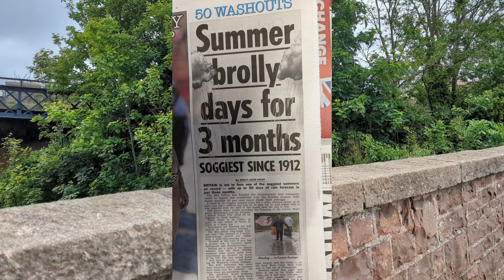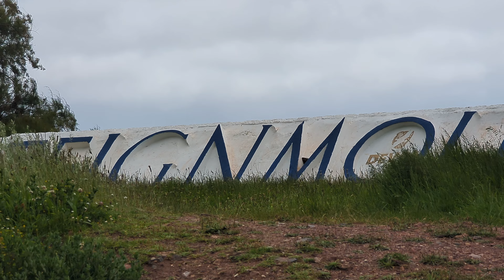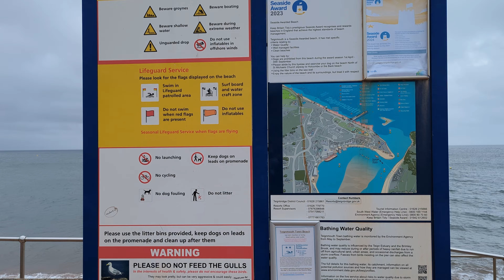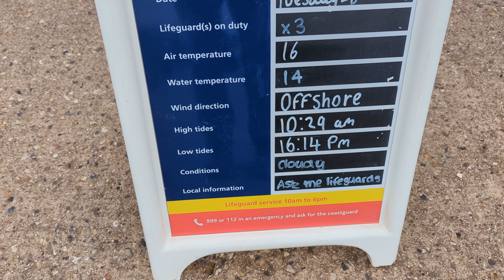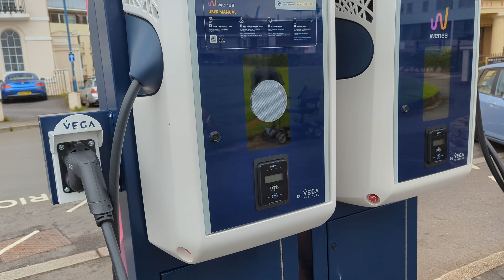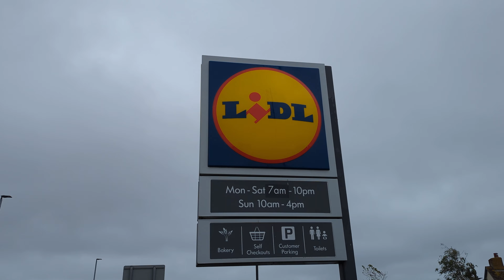Windy Seawall & Seafront - Teignmouth - 28/05/24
So much for summer! I still got out though - Saw a few trains on the Seawall, & enjoyed a stroll along the Seafront as I headed to Lidls for supplies - A nice wander 👍👍👍

00:00 - Hello Again, News & Steamtrain!
03:07 - Seawall to Sprey Point & Back
08:01 - Lido Is Open!
08:17 - Seafront Activity
09:48 - Den Area & Bowling Green
11:13 - Heading To Lidls via Town
12:44 - Final Thoughts - Thanks For Joining Me & Please Subscribe 👍